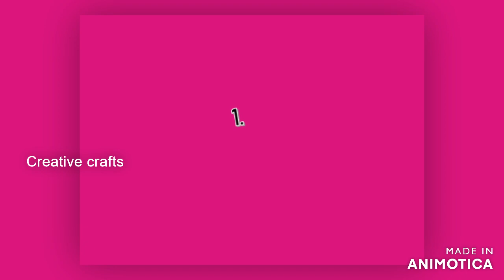Amazing!! DIY Friendship day greeting card ideas/2 easy greeting card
Hai everyone!!!
this video to make  hand made greeting cards for friendship day …..

if you have any suggestion or feedbacks regarding the videos , let it share in comment , your response is valuable to us and always appreciated for our channel growth.

Things used for 1st card...
1.A4 size colour paper(any colour)
2.glitter foam sheet
3.scissor
4.beads
5.gum
6.fevicryl fabric colour
Things used for 2nd card...
1.A4 size colour paper(any colour)
2.gum
3.scissor
4.A4 sheet(for mask)

1like 1subscribe infinity love and blessings...….